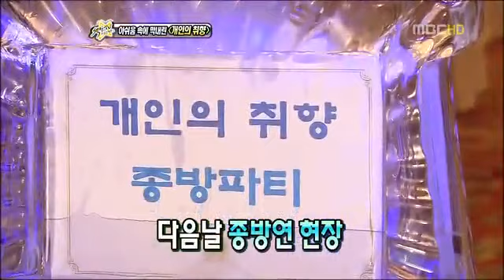(1O.O5.28) Personal Taste End of Filming Party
MBC Section TV